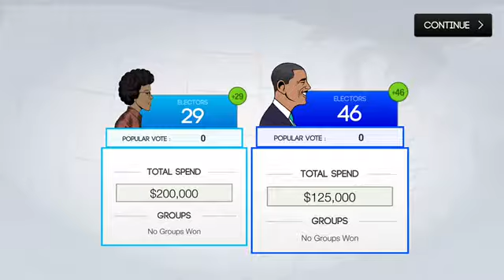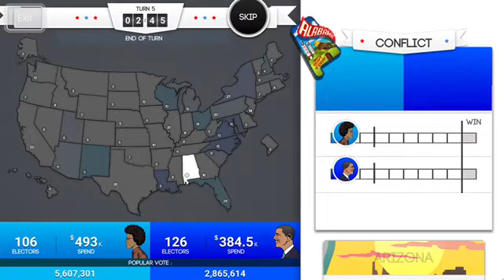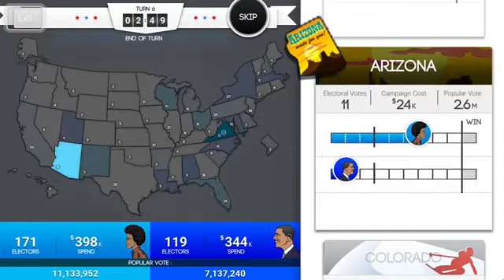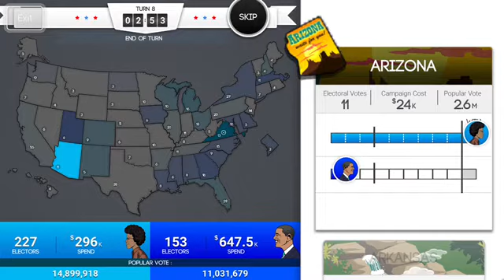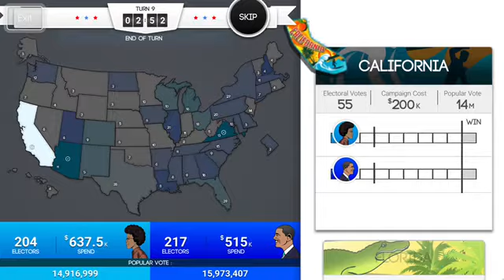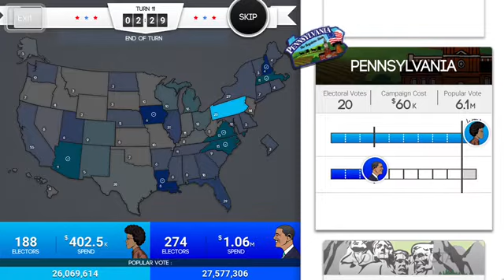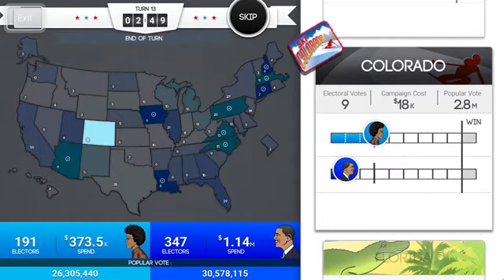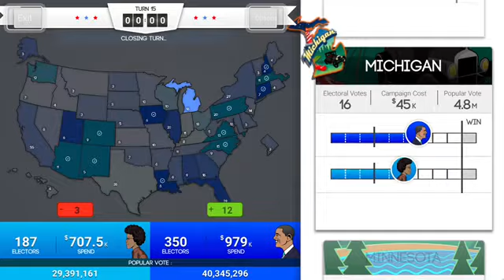Brendan VS Henry Wallace